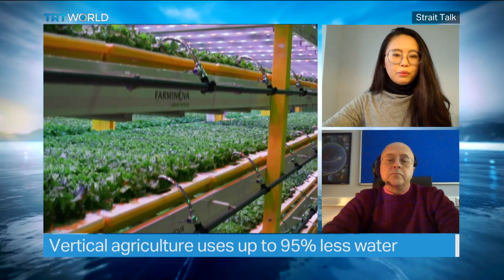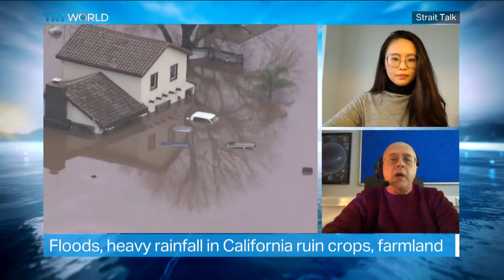Can Vertical Farming Help Secure Türkiye's Food Supplies?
The global climate crisis is not only impacting the places we live, it's also threatening the very food we eat.  Volatile temperature swings together with unpredictable droughts and floods have left farms devastated from the US, Asia to Africa. The impact of the COVID-19 pandemic and Russia's attack on Ukraine also exposed how vulnerable global supply chains are. In Turkiye, one solution to combatting this food insecurity is vertical farming.

Turkiye is home to the world's second-deepest indoor vertical farm centre at 30 metres deep. Established in Istanbul, between the Ministry of Agriculture and Forestry and private companies, the indoor farm hopes to provide clean, reliable food supplies to people living right in the city.  Using 95% less water than traditional farming, these urban food-growing centres hope to alleviate already strained water supplies caused by long-running droughts.  Vertical farming, which practices dense indoor agriculture, by stacking crops vertically, has been hailed as a way to reduce land usage and water that traditional farms have relied on for thousands of years.

Guests:
Levent Kurnaz
Climate Scientist

Stella Tsai
YesHealth Group